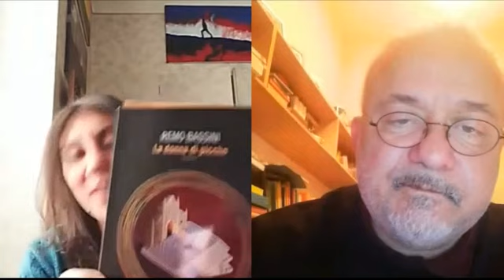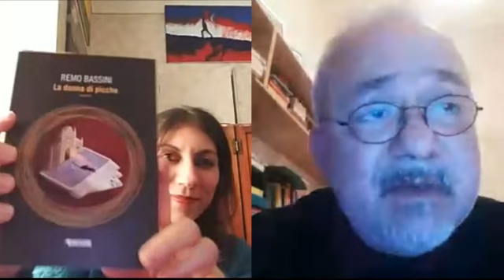Chiacchierata semiseria con Remo Bassini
Ho avuto il piacere di conversare con lo scrittore Remo Bassini, abbiamo parlato della sua ultima opera pubblicata da Fanucci:"La donna di picche", di lettura e scrittura.
Durante la chiacchierata sono stati citati i seguenti libri:

-I pirati della Malesia, di Emilio Salgari
-La messa dell' uomo disarmato, di Luisito Bianchi
-Il quartiere, di Vasco Pratolini.